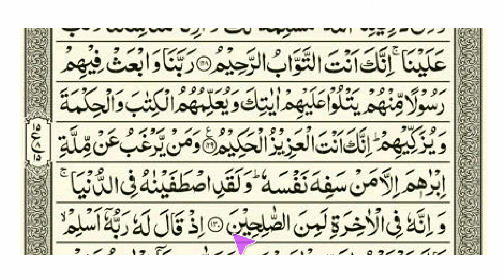Online Tajweed ul Quraan Ep29 | Al-Baqarah 126-130| Syed Muhammad rafiq bukhari